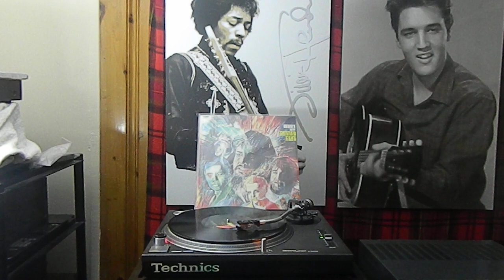Canned Heat – Boogie With Canned Heat / A4 A5 A6 Liberty – LST-7541 - Canada 1968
Canned Heat – Boogie With Canned Heat
Canned Heat - Boogie With Canned Heat album cover
More images

Label - Liberty – LST-7541
Format:
Vinyl, LP, Album, Stereo
Country: Canada
Released:  1968
Genre: Rock, Blues
Style: Blues Rock, Classic Rock
A1  Evil Woman
Written-By – Larry Weiss
A2  My Crime
A3  On The Road Again
Written-By – Jim Oden*
A4  World In A Jug
Written-By – Robert Hite, Jr.*
A5  Turpentine Moan
Piano – Sunny Land Slim*
A6  Whiskey Headed Woman No. 2
B1  Amphetamine Annie
B2  An Owl Song
Written-By – Allan Wilson*
B3  Marie Laveau
Written-By – Henry Vestine
B4  Fried Hockey Boogie
Written-By – Larry Taylo